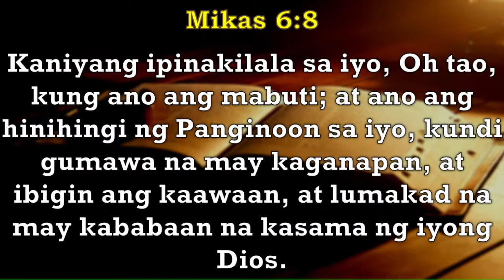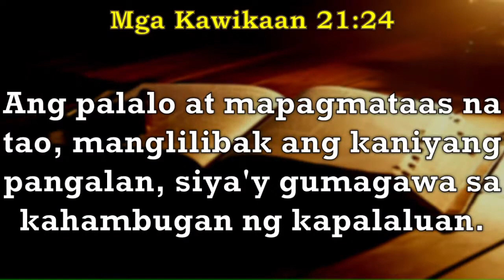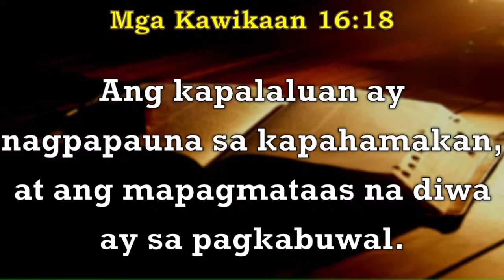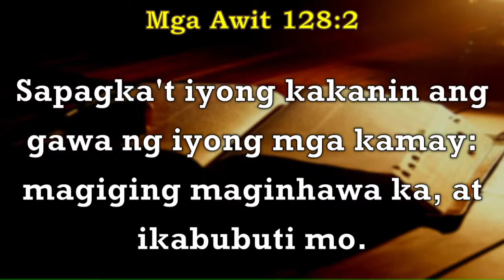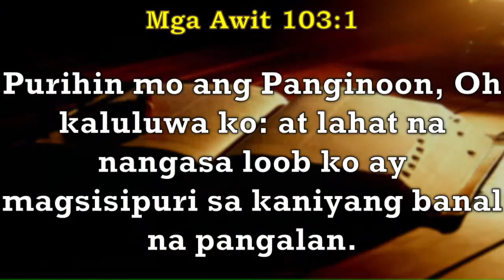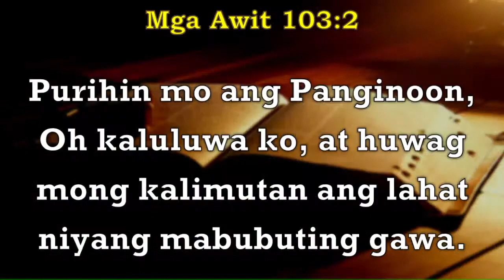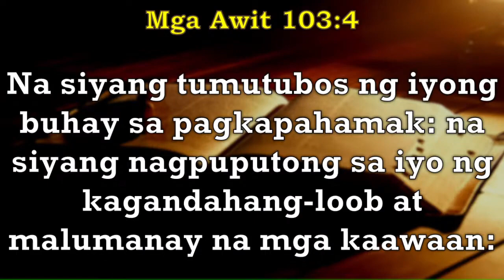JMCIM Preaching: "Walking Humbly with God" By Beloved Preacher Lito Payumo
Topic: Walking Humbly with God
Verses: Micah 6:8; Proverbs 21:24; Proverbs 18:12; Proverbs 16:18; 2 Samuel 12:7-9; Psalms 128:1-2; Psalms 103:1-5, 8
Preacher: Lito Payumo